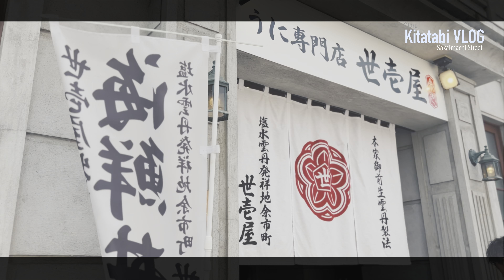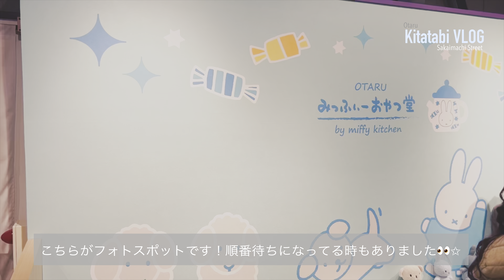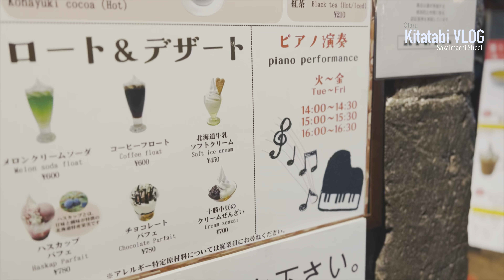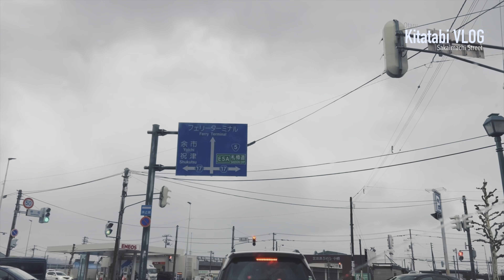北海道|小樽*堺町通りに私待望のあのお店がオープンしたので行ってきました【VLOG】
こんにちは！🌸

最近は、次の休みはどこへ行こうかと調べては「ここいいなぁ！…まだ冬季休業中か( ｡•̀_•́｡)｣が、私のあるあるです。笑
※北海道はGWから営業開始になる観光地が多いんです。

今回は小樽の堺町通りに新しくオープンしたお店に行ってきました！

雨が降ってきてあまりたくさんのお店には行けませんでしたが、少しでも小樽気分を味わっていただけたら嬉しいです♪

③小樽オルゴール堂　アンティークミュージアム